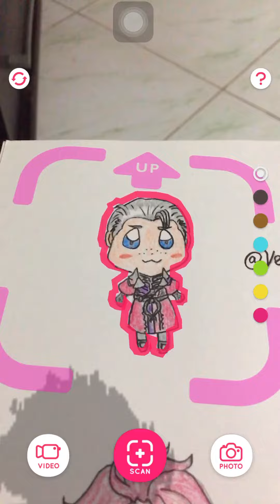With colors - RakugakiAR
Ardyn joins the fun with Verstael. Funny moments between my two favorite characters of Final Fantasy XV.